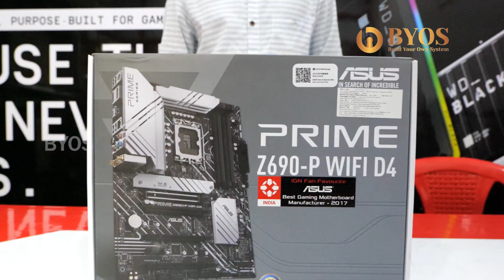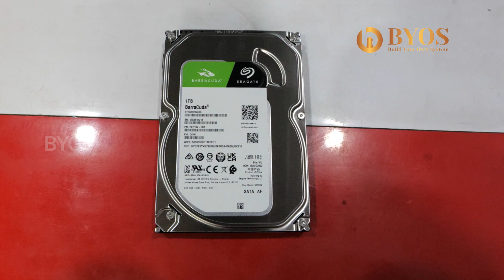Music Production | Kerala to BYOS Coimbatore | PC BUILD TAMIL